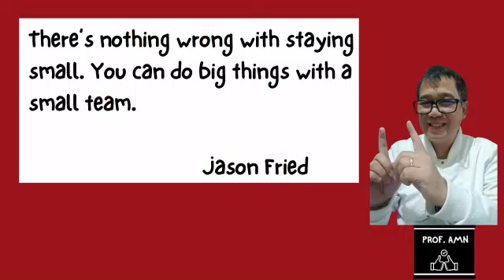Business Coaching-Start small muna tayo...(From employee to a small business owner)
Business coaching with Prof. AMN.